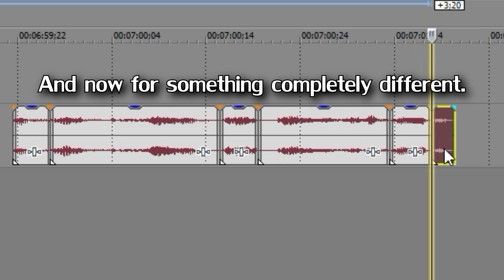VRChat Silliness - Tate's Birthday!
Thanks everyone who chilled with me on my birthday, whether it was in stream chat or in game! It was a blast.